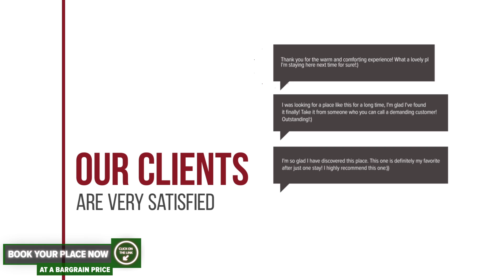Alpin hotel review | Hotels in Piatra Neamt | Romanian Hotels